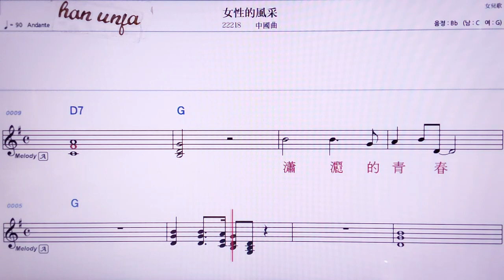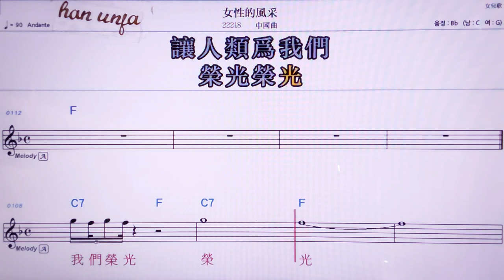💖 뉘씽더펑차이/ 중국곡👍MR,노래방, 악보, 코드,Karaoke With Sheet Music